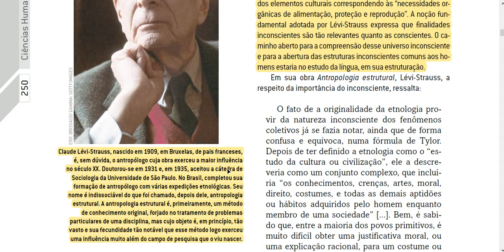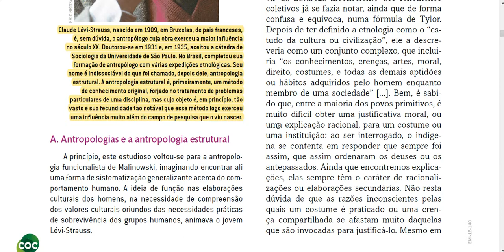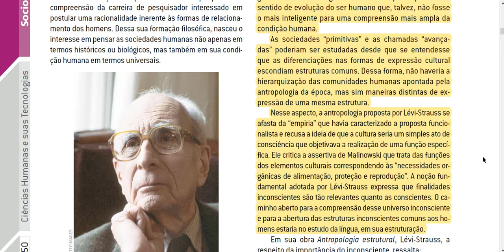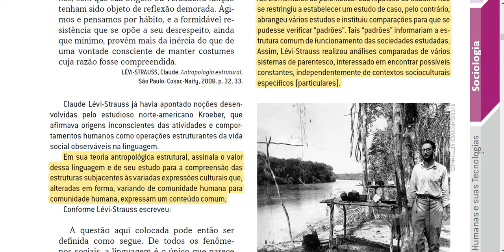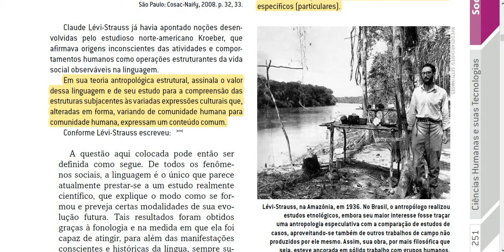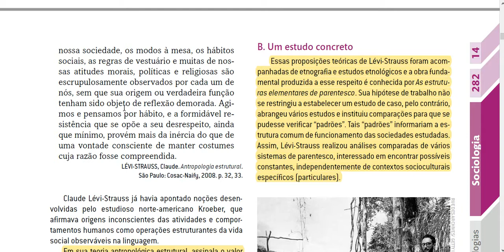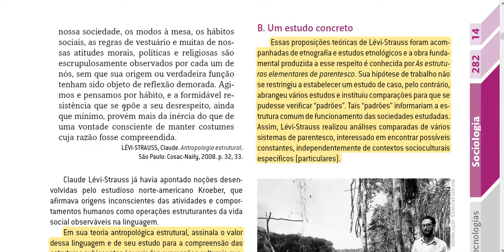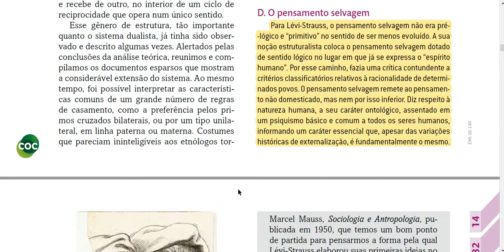A noção de cultura para Levi Strauss: estrutural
Pag.250 Apostila 14